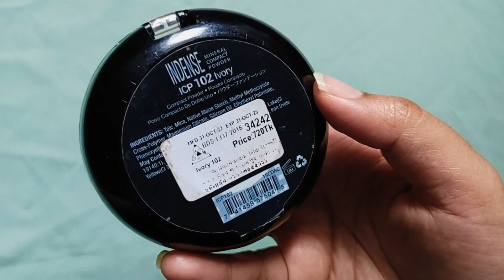J Cat Compact Powder Review|Full Coverage Compact Powder |Bangla|Shajbo